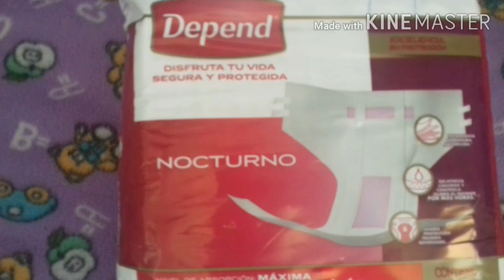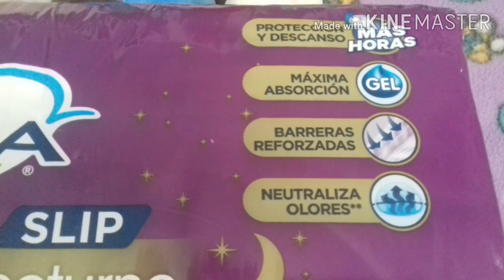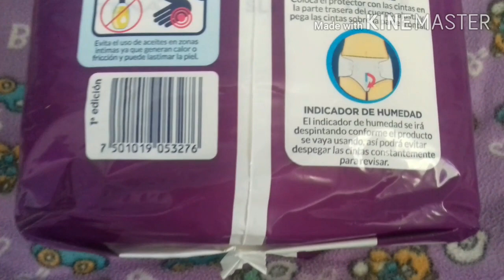Tena vs Depend versión nocturna